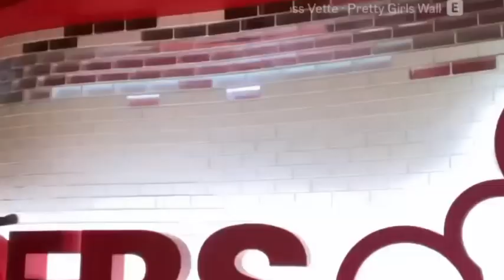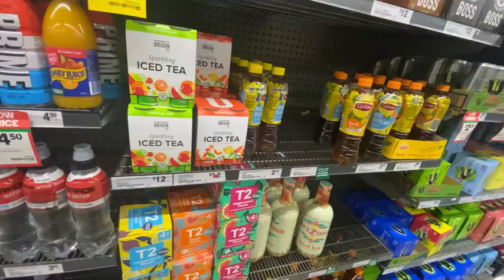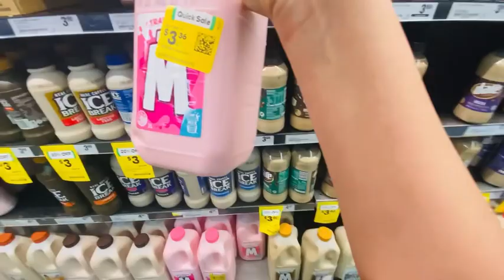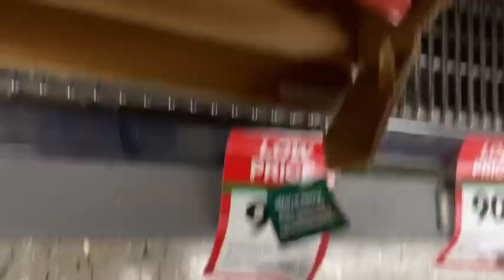Coffe date with me// grocery shopping/ life as a international student 🇦🇺